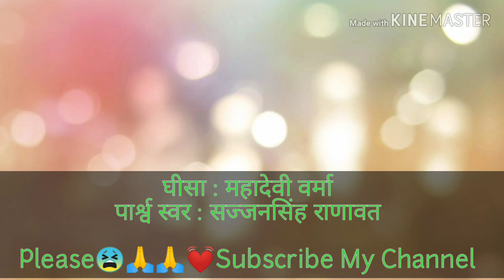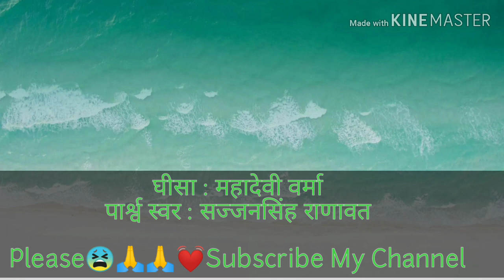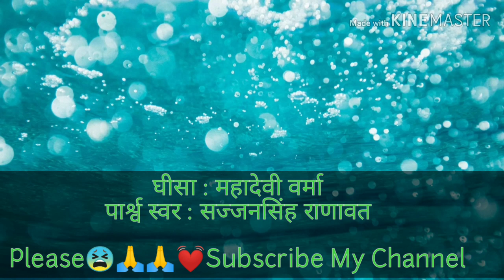घीसा | Gheesa | Mahadevi Verma | Gheesa By Mahadevi Verma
gheesa by mahadevi verma in hindi,
gheesa by mahadevi verma,
ghisa mahadevi verma,
gheesa by mahadevi verma summary in hindi,
ghisa chapter in hindi,
ghisa class 10 question answer
घीसा की गुरु भक्ति कभी न भूलने जैसी कहानी महादेवी वर्मा सुनिए।Gheesa -mahadevi verma